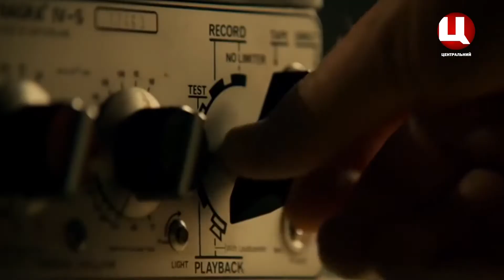Цікавинки | Курйози в жіночому футболі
Сьогодні ми поговоримо про жіночий футбол!
Ну, по-перше, це красиво! А по-друге тільки в цьому виді спорту можна побачити неймовірні моменти, яких ви не побачите більш ніде. Отож, зараз на вас очікує супер підбірка курйозних випадків: тут і фінти і невдалі сейви і розіграші і... взагалі жіночий футбол краще дивитись, ніж про нього довго говорити.